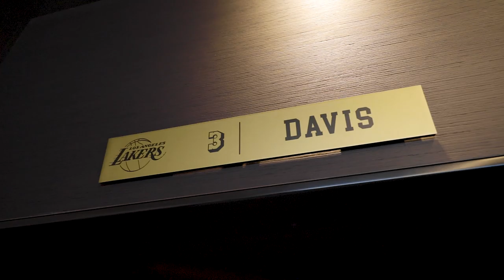Romain Alessandrini visits the Lakers training facility ahead of Los Angeles Lakers Night